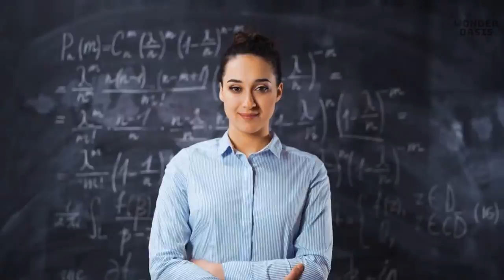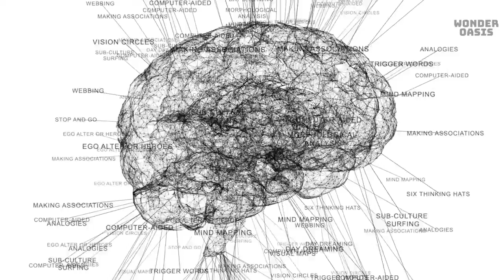10 Signs You Are Secretly A GENIUS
Hi Welcome to Wonder Oasis!

We present to you "10 Signs You Are Secretly A GENIUS". Since they have all been scientifically proven, you have every right to consider yourself a genius if you feel that some of them apply to you. Are you one of the few people who posses these genius traits?

00:00 - Welcome to Wonder Oasis
00:14 - Messy Handwriting
00:41 - Good Humor
01:20 - Empathy
01:59 - You Don't Fit In With Society
02:45 - You Talk To Yourself A Lot
03:19 - You Are Curious
04:03 - Overthinking
04:51 - You Are More Of A Night Owl
05:37 - You Tend To Isolate From Others
06:22 - You Daydream A Lot
06:50 - Like, Subscribe, and Share

Video Production by Wonder Oasis
Thumbnail by:
- Freepik
- syarifahbrit on Freepik